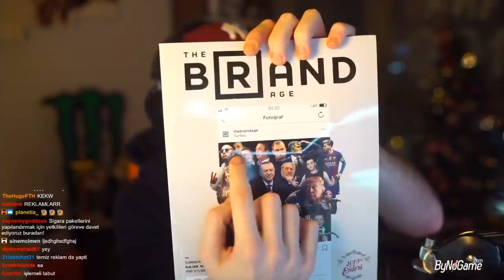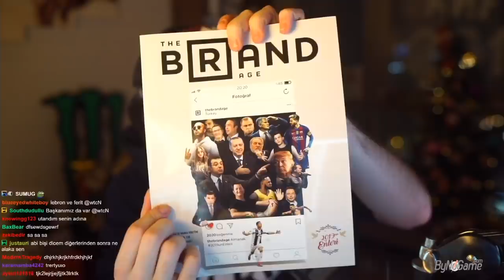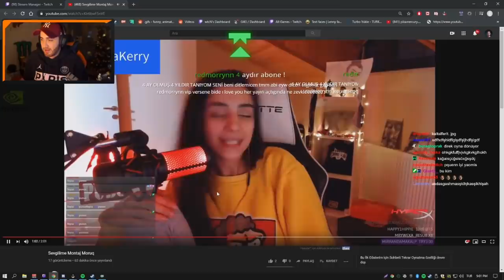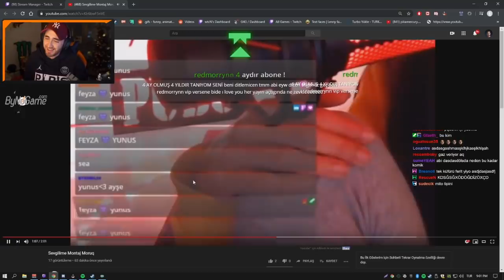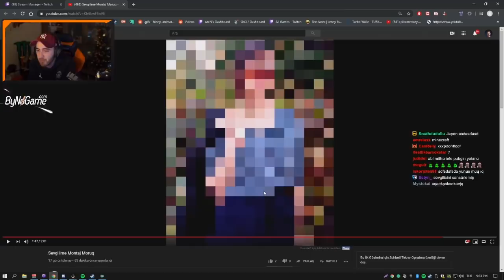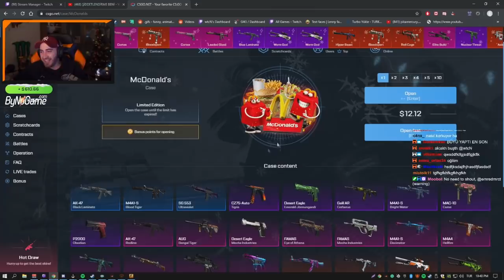İçtenlik | Yayından Derlemeler #76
Sponsorumuz csgo.net üzerinden bakiye yüklemelerinizde WTCN6 kodu ile yüklediğiniz miktarın %25'i CSGO.Net'ten hediye!

wtcN Kimdir❓

wtcN uzun süredir twitch üzerinden canlı yayın yapan bir streamer.Youtube kanalı için de yayınlardan kesitler, gameplay kısımları, funny moments tarzı editler yükleyerek hem yayını kaçıranlar için hem de eğlenmek isteyenler için güzel bir topluluk oluşturma hedefindedir.Videoları beğenip, yorum yapıp, fikirlerinizi söyleyip, abone ol tuşunun yanındaki zilden de bildirimleri açarsanız çok sevinirim.Kendinize iyi bakın canlı yayınlarımı kaçırmamak için twitch kanalımı takip etmeyi unutmayın.Sevgilerimle ❤️